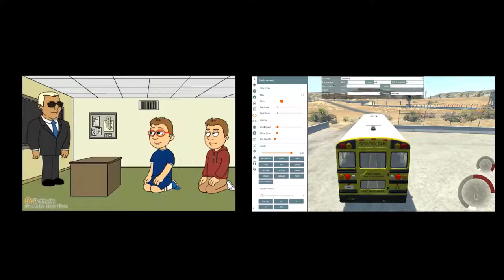David Smith vs BeamNG Drive #5